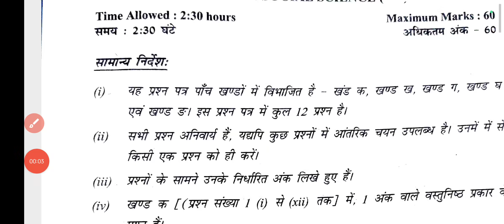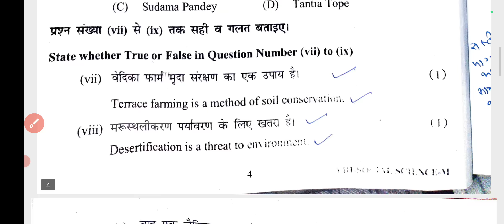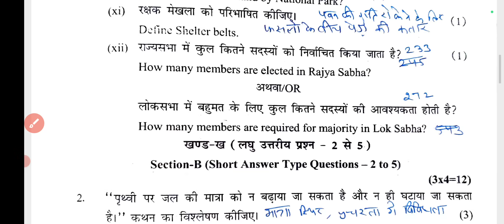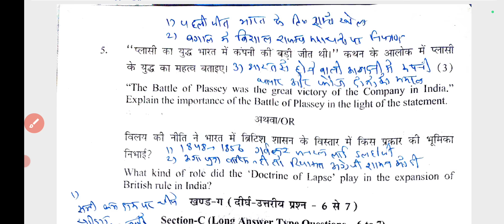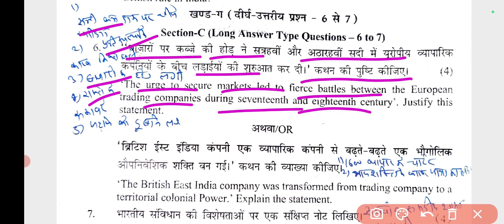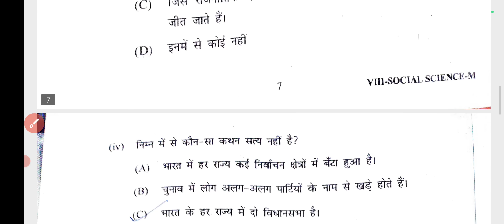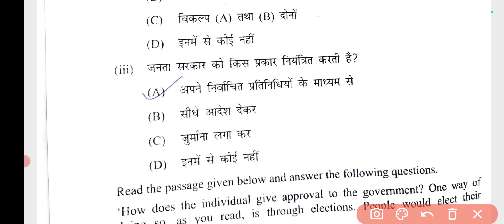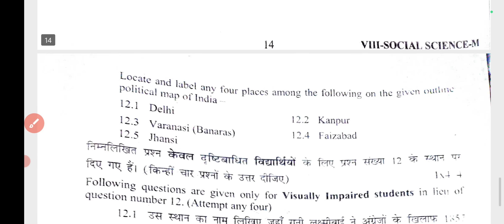class 8 Social science Mid term exam 2024-25(1/10/24) सामाजिक विज्ञान‌ Question paper with solution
Class8 Social science sample paper 24-25 with solutions/कक्षा 8 सामाजिक विज्ञान
class  8   mid term   Socialscience  sample  paper
   socialscience  sample  paper   class  8 answer  all subject updated morning shift
 official socialscience  sample  paper    term 2 socialscience  sample  paper
 class8  question paper socialscience  sample  paper
 evening shift  Socialscience   question paper classsocialscience  sample  paper    class  8
 mid term   Exam   socialscience  sample  paper    class8
 socialscience  sample  paper    all subject updated morning shift socialscience  sample  paper
   socialscience  sample  paper    question paper
class  8    mid term   Exam socialscience  sample  paper
 class  8     socialscience  sample  paper
 class  8 socialscience  sample  paper    mid term socialscience  sample  paper
 official socialscience  sample  paper    term 2 socialscience  sample  paper    class  8 day question paper socialscience  sample  paper    evening shift evening shift  question paper class  8
socialscience  sample  paper    class  8    mid term   Exam Il
question paper socialscience  sample  paper    evening shift evening shift
 Social   socialscience  sample  paper    class  8
Socialscience   socialscience  sample  paper
    all subject updated morning shift socialscience  sample  paper          socialscience  sample  paper
question paper class  8   Socialscience  mid term  Exam socialscience  sample  paper
class  8    socialscience  mid term socialscience  sample  paper  2024-25

 class  8 day question paper socialscience  sample  paper    evening shift evening shift   Social  question paper class  8
socialscience  sample  paper    class  8   Social  mid term  Exam
Il   Social   socialscience  sample  paper    class  8
Class  8 Social   socialscience  sample  paper   2023 with solution/

  सामाजिक विज्ञानvery important questionsSocial
Class  8 socialscience  Mid term socialscience  sample  paper   2023 with solution/
socialscience samplepaper
socialscience samplepaparclass8
classdoesocialscience sample paper
cbsesocialscience samplepaperclass8
doesocialscience samplepaper
doesocialscience sample paper
smartstudysocialscience sample paper
कक्षा 8 मध्यावधि सामाजिक विज्ञानसेम्पल पेपर
    सामाजिक